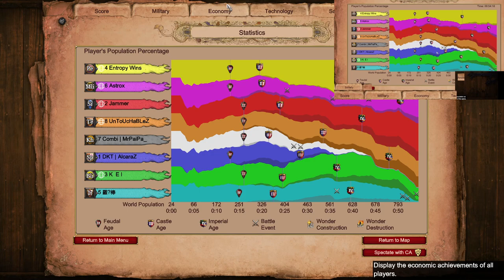Nomad With No Gold Start | Age of Empires 2